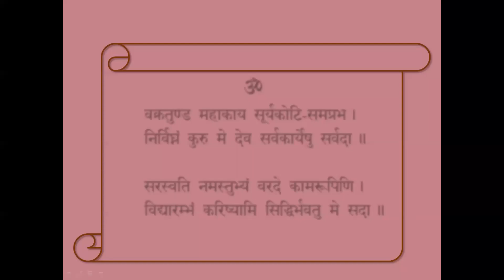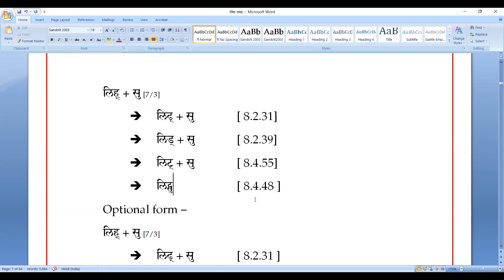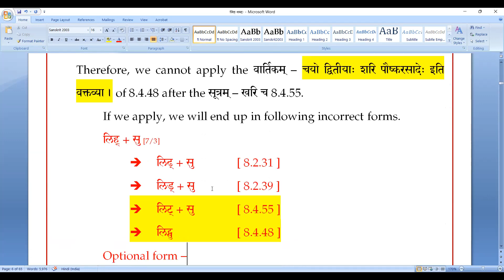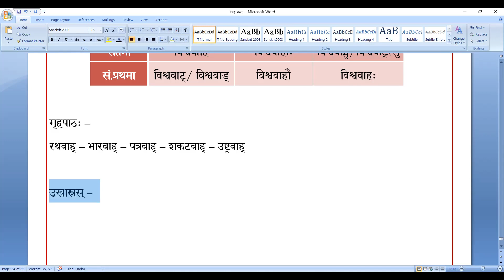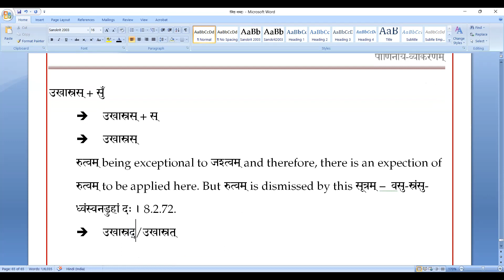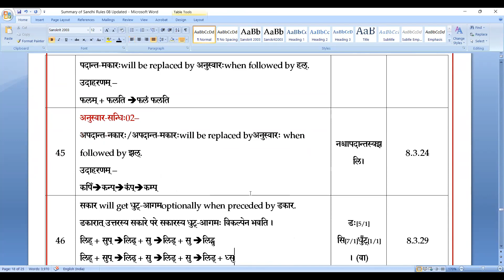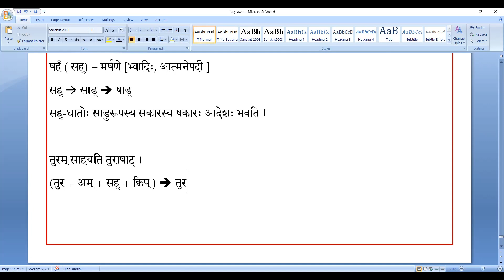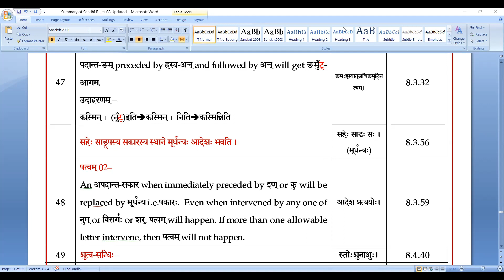Saṃskṛtam Batch III - 153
व्यञ्जन-सन्धिः -
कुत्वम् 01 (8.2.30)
ढत्वम् (8.2.31)
घत्वम् (8.2.32)
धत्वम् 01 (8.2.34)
षत्वम् (8.2.36)
भष्ट्वम् (8.2.37)
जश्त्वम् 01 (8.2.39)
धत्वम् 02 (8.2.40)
धुट्-आगमः (8.3.29)
श्चुत्वम्/ष्टुत्वम् (8.4.40)
वार्तिकम् – चयो द्वितीयाः शरि पौष्करसादेः इति वक्तव्या ।  (8.4.48)
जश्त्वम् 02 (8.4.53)